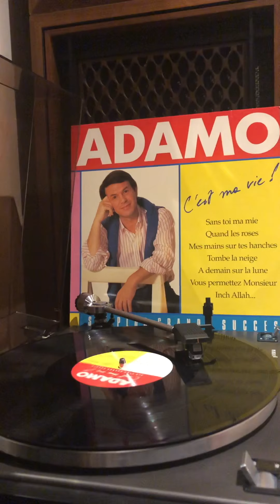ADAMO - C’est Ma Vie (vinyl)